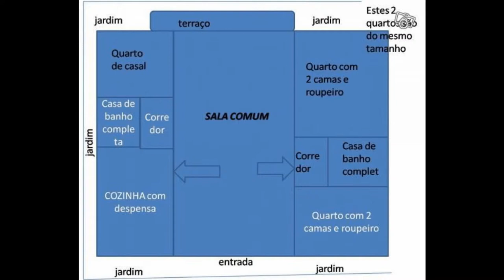Moradia em Vilamoura - Portugal